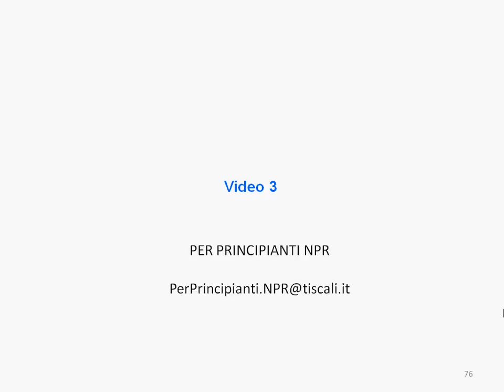05 E Interruttore unipolare Parte2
Se ti interessa approfondire i concetti sugli impianti elettrici, ti consigliamo il nostro libro:

Contattateci al seguente indirizzo:
Come funziona l’impianto elettrico delle nostre abitazioni?
Come funzionano quei misteriosi pulsanti e interruttori sparsi nelle nostre stanze?
Che differenza c’è tra un pulsante e un interruttore?
Come funziona il circuito che permette di accendere e spegnere una lampada da più punti di una stanza?
Perché “scatta l’interruttore generale”?

La spina del mio televisore non va più. Come faccio a ripararla?

A che serve quel misterioso cavo di colore giallo-verde?

Perché oltre agli interruttori vengono impiegati anche i deviatori e gli invertitori?

L’elettricista dice che va sostituito un relè del mio impianto elettrico; devo fidarmi?

Queste sono soltanto alcune delle domande che spesso ci poniamo sul nostro impianto elettrico e spesso sono proprio i nostri ragazzi a rivolgercele.
E di fronte a questi dubbi ce ne sorgono degli altri: è davvero così complicato comprendere il funzionamento di un impianto elettrico?
È davvero così difficile intervenire sul nostro impianto elettrico per apportare piccole modifiche o per sostituire un componente guasto?
Bene, ecco le nostre risposte.
L’impianto elettrico delle nostre abitazioni è composto da pochi elementi molto semplici collegati secondo schemi altrettanto semplici che anche i nostri ragazzi sono in grado di comprendere.
Apprendere le basi del funzionamento di un impianto elettrico è davvero utile e divertente. Stimola noi ed i nostri ragazzi a ragionare e ci consente di seguire e comprendere il nostro elettricista quando interviene sul nostro impianto.
Ma allora perché in pochi conoscono i principi di funzionamento di un impianto così diffuso?

Il motivo principale è il timore che l’energia elettrica incute in tutti noi. È proprio il pericolo di folgorazione l’ostacolo principale che ci fa temere l’impianto elettrico e ci frena tutte le volte che desideriamo approfondirne il funzionamento.
Oltre a questo motivo, un altro elemento che spesso ci spiazza è il gergo tecnico utilizzato dagli esperti che ci confonde e ci fa credere che l’impianto elettrico è “roba che non fa per noi”.
Questo corso è pensato proprio per tutti quelli che si rivedono nelle considerazioni precedenti.
Il corso è suddiviso in due sezioni.
La prima sezione si compone di video dedicati alla illustrazione del funzionamento dei principali componenti dell’impianto elettrico e dei circuiti che ne fanno uso.
La seconda sezione è composta invece da video dedicati alle esercitazioni pratiche. Si fa uso di un kit alimentato a pile in cui è possibile realizzare i principali circuiti dell’impianto elettrico delle nostre abitazioni. Il tutto senza alcun rischio per cose o persone!
A questo punto starete pensando che si tratta del solito giochino, che avete acquistato a Natale per i vostri bambini, con due interruttori e una lampadina, così banale che dopo mezz’ora era già a prendere polvere in cantina!
Questa volta vi sbagliate, certamente il nostro kit è alimentato a pile perché non vogliamo farvi correre alcun rischio, ma vi assicuriamo che si compone di componenti realmente utilizzati negli impianti elettrici (interruttori, deviatori, invertitori, ecc.) e che vanno collegati secondo gli schemi realmente adottati nelle abitazioni per uso residenziale. Potete realizzare voi stessi il kit di lavoro acquistando i cavi ed i componenti elettrici direttamente presso un negozio per elettricisti, questo a garanzia del fatto che utilizzerete i reali componenti impiegati negli impianti elettrici delle vostre abitazioni.
Se invece nelle vostre vicinanze non esiste un rivenditore di componenti elettrici, potete richiedere il kit di lavoro al nostro staff che sarà ben lieto di recapitare a casa vostra tutto il materiale necessario per eseguire le esercitazioni pratiche del corso.
A conclusione di questa presentazione del corso vogliamo ricordare a tutti voi che la realizzazione di un impianto elettrico deve seguire norme ben precise e deve essere effettuata da personale qualificato. Non si tratta quindi di un corso per diventare elettricisti qualificati ma è un corso per comprendere come opera un elettricista e come funziona un impianto elettrico.
Ciò non esclude che, con un po’ di pratica con il nostro kit e con molta prudenza, gli adulti potranno cimentarsi in piccoli interventi sul proprio impianto elettrico, magari con la supervisione di un esperto che potrà intervenire in caso di manovre errate.
Bene, non ci resta che augurarvi buon divertimento e buon lavoro con le nostre lezioni!
Per ulteriori informazioni o per prenotare il vostro corso, contattateci al seguente indirizzo: